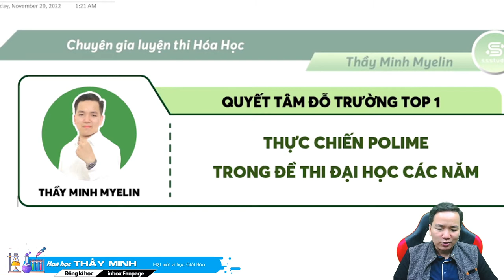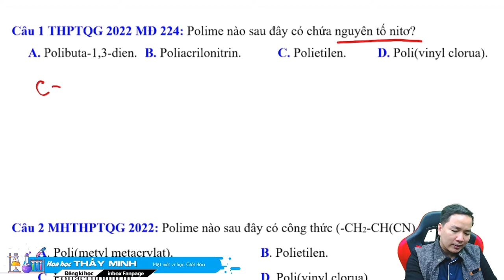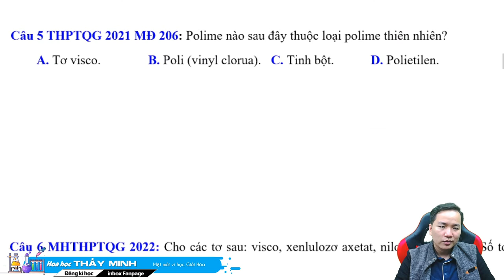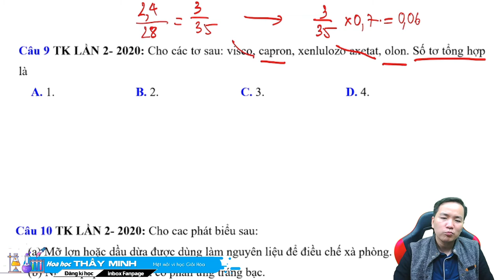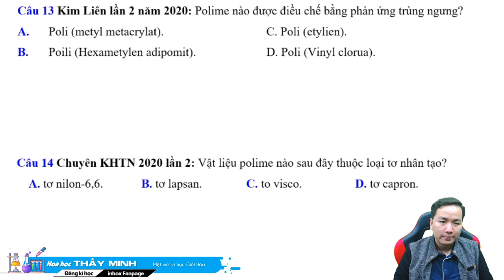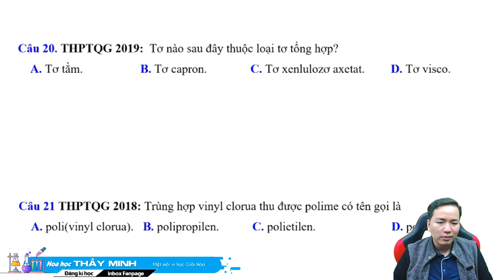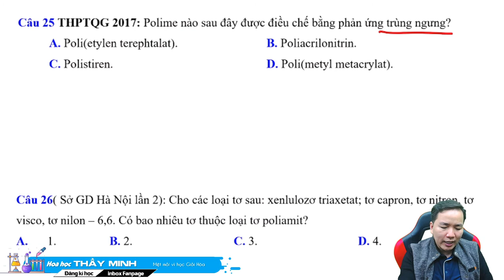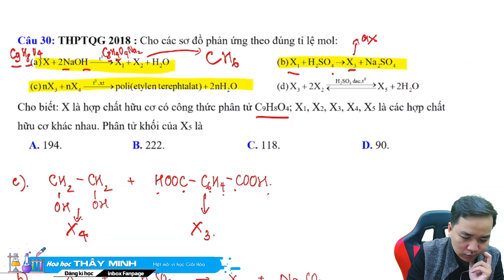[ Hóa 12 ]- SKILL chinh phục lí thuyết POLIME trong đề thi Đại Học mới nhất- chi tiết nhất